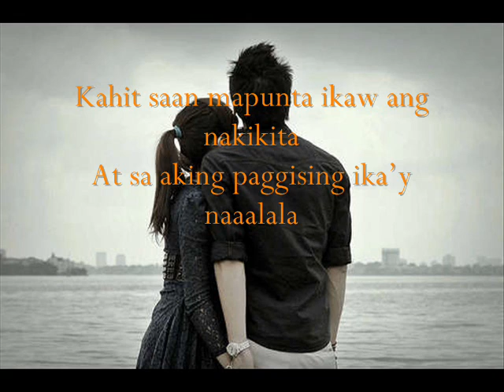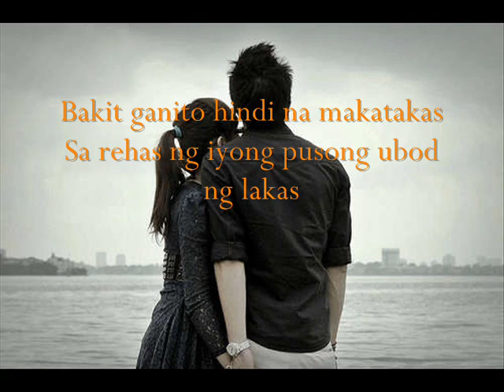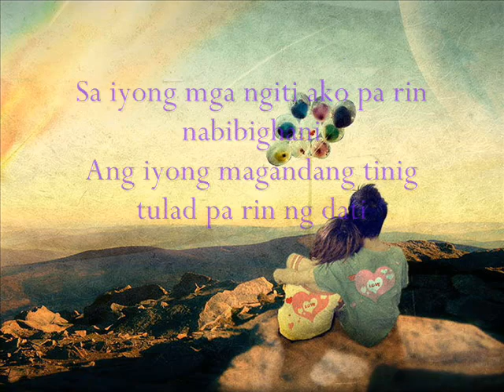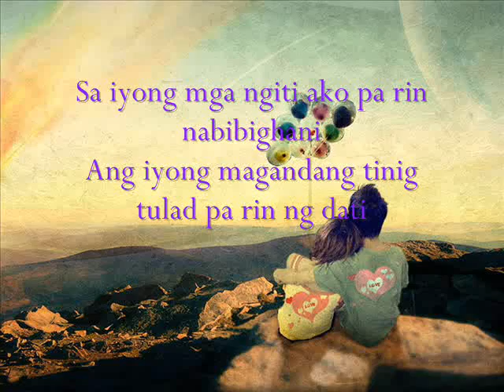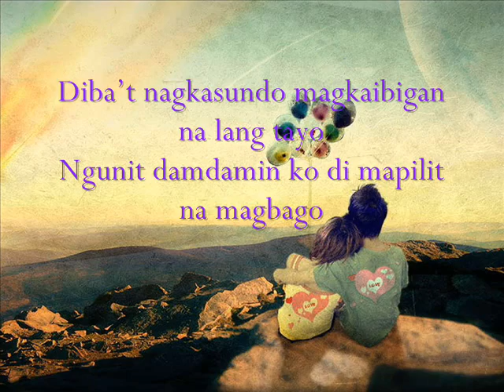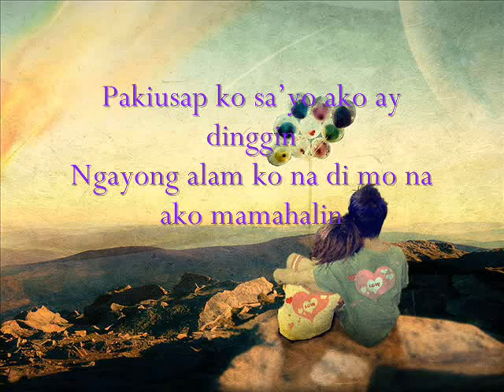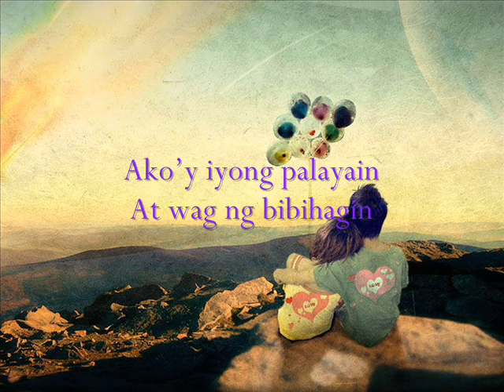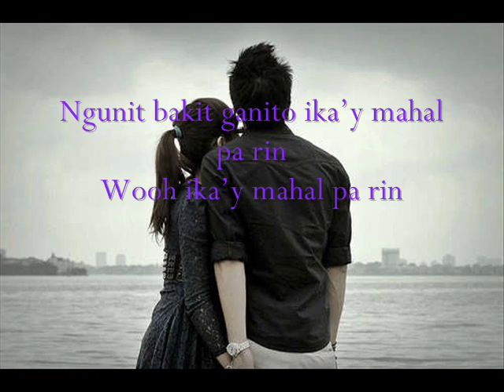dinggin lyrics yeng rj iya michelle and kristoff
... live to kaya panget.. ehhehe... hindi ko kc alam qong san ako mkakahanap ng clear copy nito... PDA days p kc to nila Yeng.. :))..